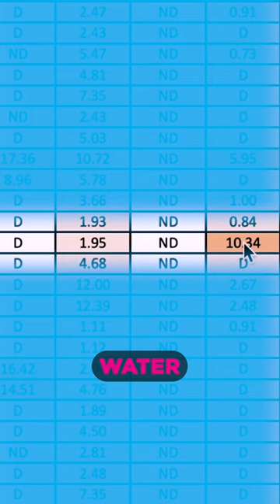Lead Exposure in Food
If lead pipes are bad, why are burgers with lead good?